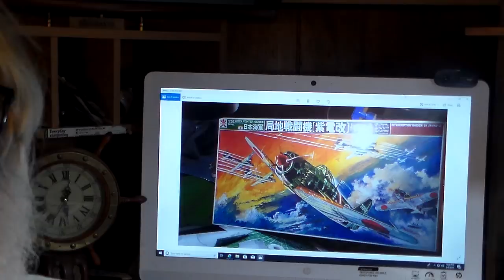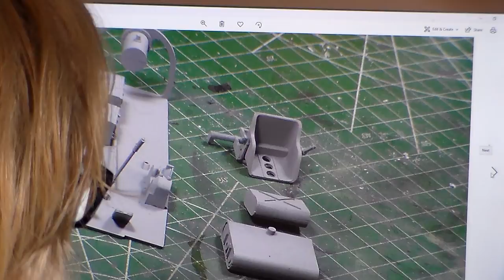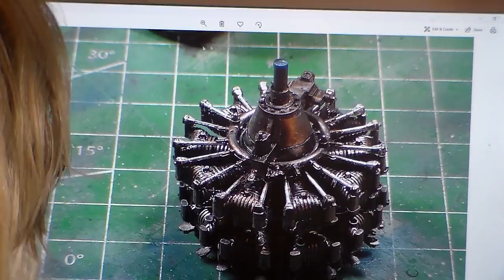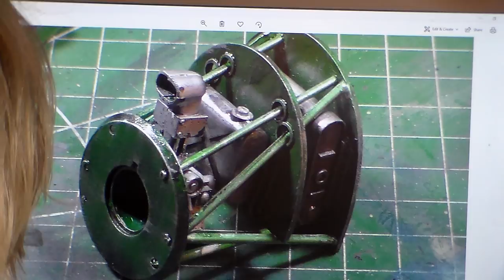BANDAI 1/24 SHIDEN GEORGE VIDEO 2 PART 1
Ahoy modelWrights
             Video 2 for The spring build Of the Bandai George, Thus Far In Construction the Interior Parts Have Been assembled and Painted. along with the Joining Of the fuselage assembly.
Frankie Day models